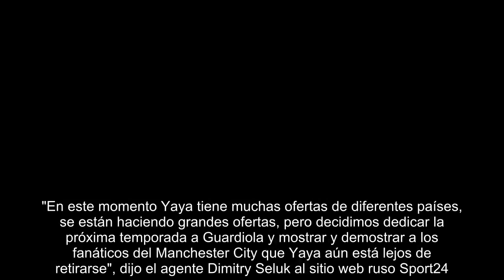Agente: Touré jugará por 1 libra a la semana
Yaya Touré está listo para unirse a uno de los rivales del Manchester City por 1 libra esterlina (1.3 dólares) a la semana para demostrar a Josep Guardiola que aún puede jugar en el nivel más alto, dijo su agente.Touré, de 35 años, es agente libre y fue liberado al final de la temporada después de jugar apenas un partido como titular en la Premier League que ganó el City."En este momento Yaya tiene muchas ofertas de diferentes países, se están haciendo grandes ofertas, pero decidimos dedicar la próxima temporada a Guardiola y mostrar y demostrar a los fanáticos del Manchester City que Yaya aún está lejos de retirarse", dijo el agente Dimitry Seluk al sitio web ruso Sport24."Está lleno de energía y dispuesto a jugar la próxima temporada en Inglaterra. En el momento en que se gastan grandes cantidades de dinero en jugadores de futbol en Inglaterra, declaro oficialmente que Yaya está listo para mudarse a cualquiera de los clubes de la Premier League como un agente libre y jugar por solo £...